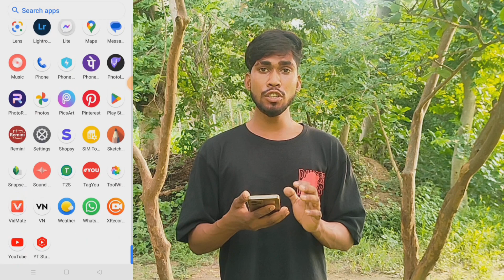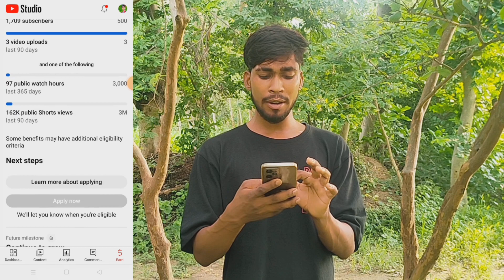Youtube New Monetization Update | Become a Youtube Partner Kya Hai | 500 Subscribers Monetization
Doston is video mein maine Youtube ke new monetization update ke bare me baat kiya hai, Agar aap bhi New Monetization Update ko details me janna cahahte hai to video end tak dekhiye,
YouTube New Update Today
monetizatoin update
youtube new update New Level of YPP youtube partner program new eligibility
youtube update
new level of the youtub

your Qaloriei:-channel monetize kaise kare
manoj dey
adsense account kaise
banaye youtube monetization problem
paid monetization youtube
channel monetize hone ke baad kya kare
monetize youtube channel kaise kharide
channel monetize kitne din mein hota hai
monetization on facebook
monetization on youtube 2023
Hain
how to monetize Instagram
how to monetize youtube channel shorts
how to monetize youtube channel tamil channel monetize kitne din
mein hota hai
youtube monetization policy
2023 channel monetize kab hota
monetization on facebook
monetization on youtube
2023
how to monetize youtube channel tamil
youtube monetization telugu
चैनल मोनेटाइज कैसे करें
channel monetize kaise kare 2023
channel monetize kaise kare free me